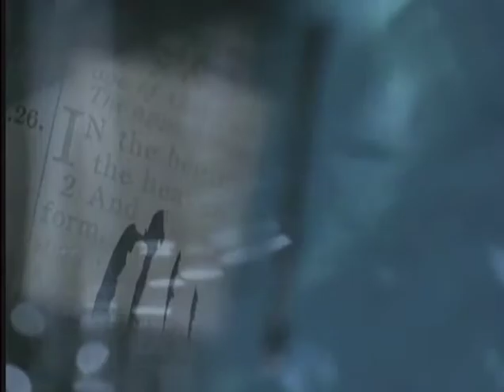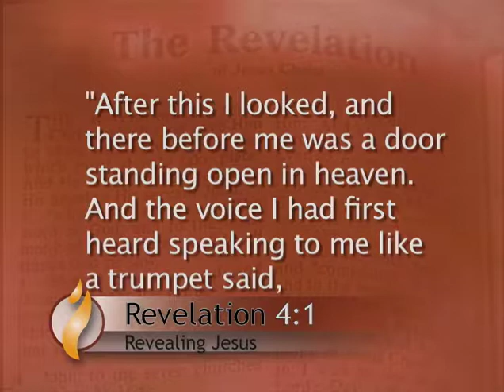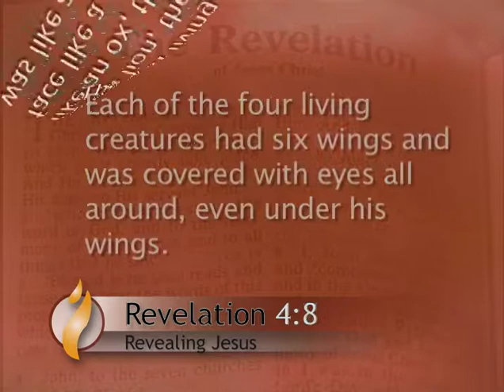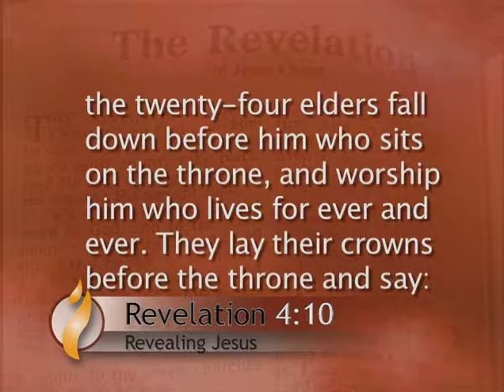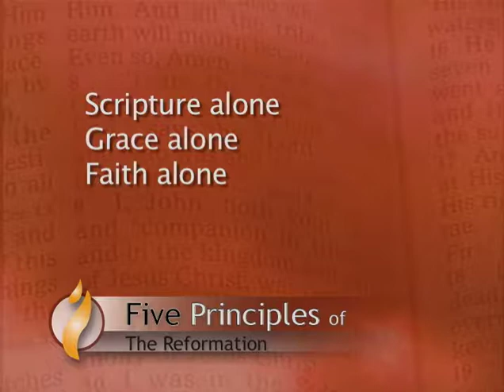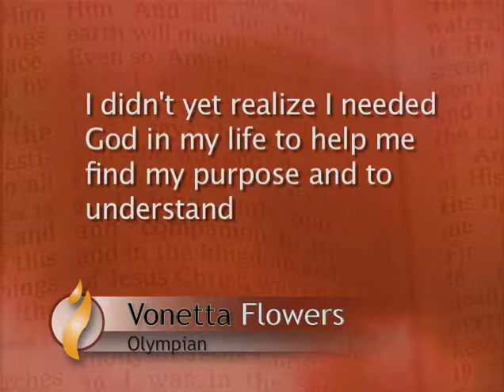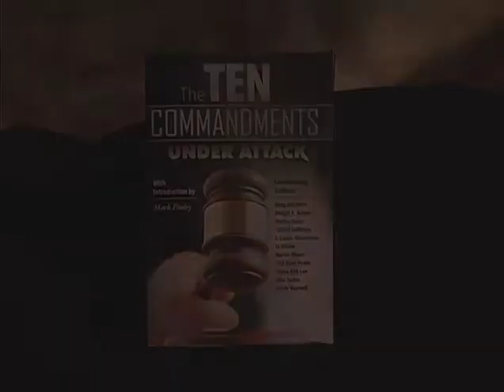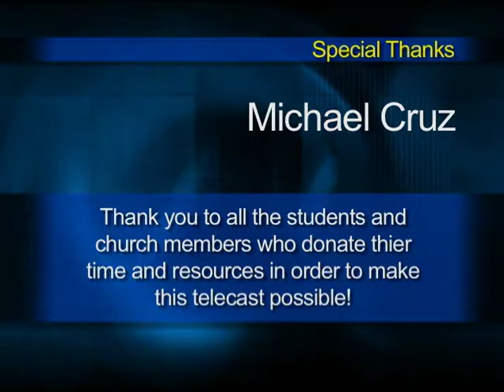Revealing Jesus 03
What do you think of when you hear about the book of Revelation? What pictures come to your mind? What is this mysterious book all about?